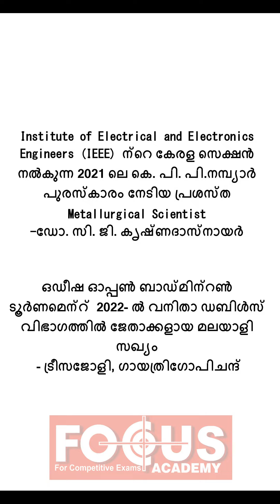PART 2 | FEBRUARY CURRENT AFFAIRS 2022